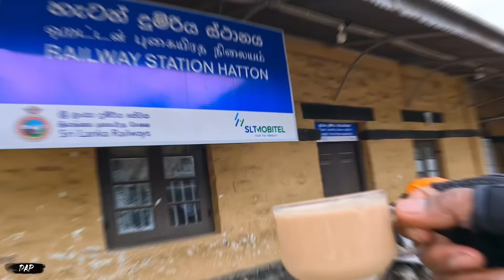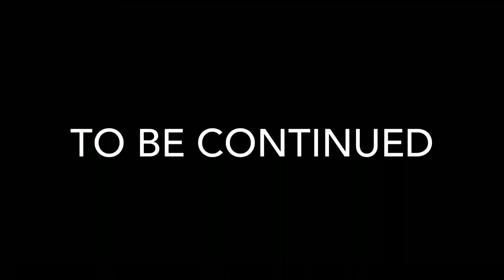ඕලු ඇල්ලෙන් හරිත කන්දට - Splendid Ride Hatton to Nawalapitiya | night camping | motorcycle ride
Sri Lanka is a country with many beautiful waterfalls. This video includes a journey where I’m trying to bring the beauty of natural places in Sri Lanka. Also, it contains camping in  Green mountain( haritha kanda). I hope you will enjoy this video and embrace the natural  beauty of Sri Lanka - Dinesh (DAP)

සීතල දිය ඇලි මැදින් වැටී ඇති සුන්දර සහ හුදකලා වූ මාර්ගයන් ඔස්සෙ කිලෝමීටර ගනනාවක් ගමන් කිරීම සිතට ගතට ගෙන එන්නේ අපිරිමිත වූ සතුටකි.. එලෙස ගමන් ගත් සුන්දර සංචාරයක් වන මෙය ඕලු ඇල්ල මුදුනෙන් ආරම්භ කොට සාමාන්‍ය ගමනාගමනයේදී මුන නොගැසෙන සහ භාවිතා නොකරන ගමන් මාර්ග ඔස්සේ ගමන් කොට සීතල හරිත කන්ද පාමුල කදවුරු බැද හරිත කන්ද මුදුනේ දිනක් ගත කොට කඩියන්ලෙන ඇල්ල හරහා ගිය සුන්දර වු ගමනක රූප රචනාව මෙසේ ඉදිරිපත් කරමු

ආයුබෝවන් මම දිනේෂ්.
 DAP production.

සොබාදහම රකින්නා සොබාදහම විසින් රකිනු ලබයි.